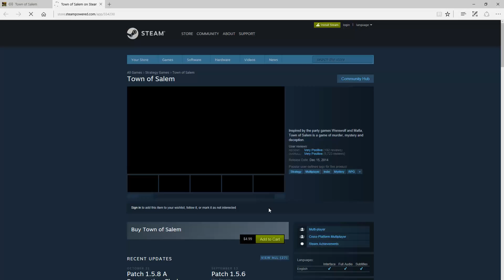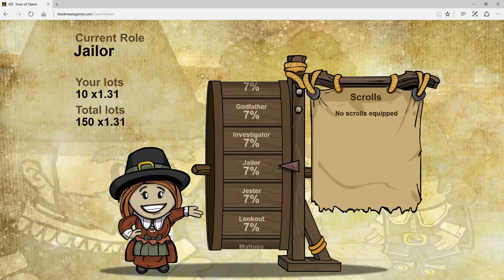Town of salem first time palying vore=life